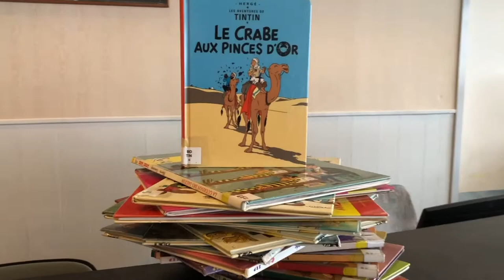Journée à thème les Bandes Dessinées